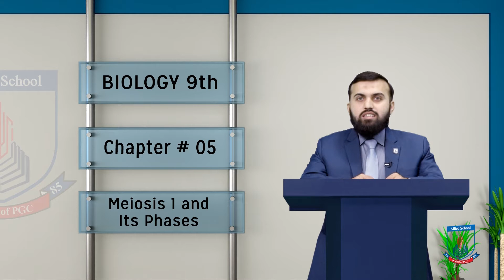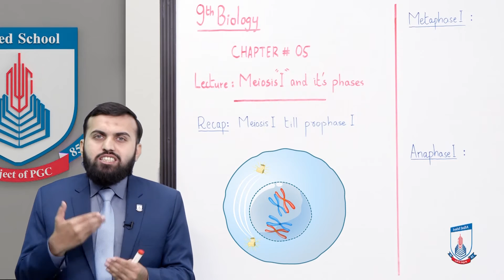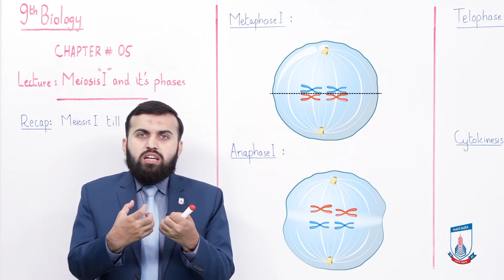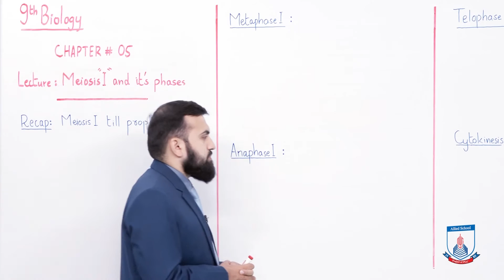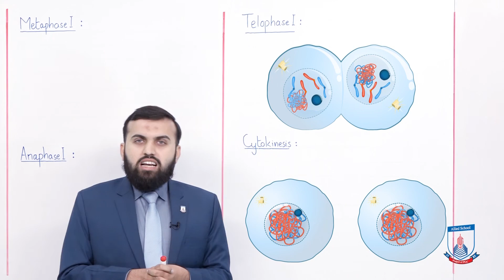Class 9 - Biology - Chapter 5 - Lecture 6 - Meiosis 1 and its phases - Allied Schools